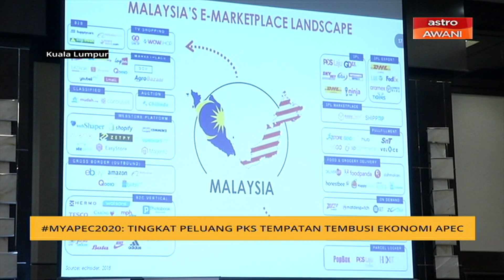MYAPEC2020: Tingkat peluang PKS tempatan tembusi ekonomi APEC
Usahawan muda di negara ini sepentas dengan para usahawan peringkat rantau APEC dalam berkongsi pengalaman dan menimba ilmu keusahawanan. Ia bakal membuka peluang penggerak PKS Malaysia ke peringkat antarabangsa.